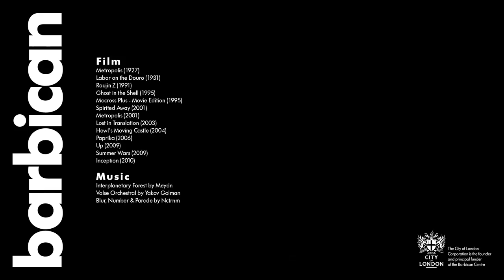The human shape and cityscape in Anime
To celebrate our 'Anime's Human Machines' film season, Luís Azevedo (aka Beyond the Frame) looks at the way anime presents and builds cities on screen.

0:03 : Summer Wars
0:06 : Roujin Z
0:08 : Paprika
0:10 : Macross Plus
0:14 : Ghost in the Shell
0:19 : Lost in Translation
0:22 : Labour on the Rio Douro
0:28 : Metropolis
0:34 : Paprika
0:39 : Inception
0:43 : Paprika
0:49 : Howl's Moving Castle
0:52 : Spirited Away
0:53 : Up
0:55 : Summer Wars
1:04 : Paprika
1:07 : Summer Wars
1:09 : Metropolis
1:16 : Macross Plus
1:17 : Summer Wars
1:20 : Paprika
1:25 : Macross Plus
1:27 : Paprika
1:35 : Ghost in the Shell
1:48 : Roujin Z
1:50 : Ghost in the Shell
2:04 : Metropolis
2:27 : Paprika
2:31 : Summer Wars
2:34 : Roujin Z
2:37 : Summer Wars
2:38 : Paprika
2:39 : Roujin Z
2:46 : Paprika
2:52 : Summer Wars
3:03 : Ghost in the Shell